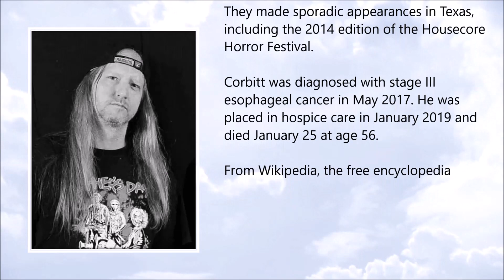Bruce Corbitt ● A Simple Tribute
Bruce Corbitt (December 1962 – January 2019)